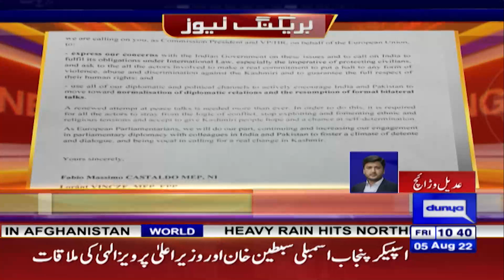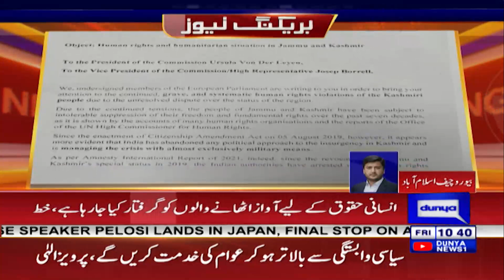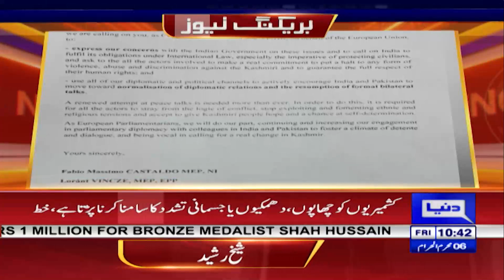یورپی ارکان پارلیمان کا مقبوضہ کشمیر میں بھارتی ظلم و تشدد پر اظہار تشویش